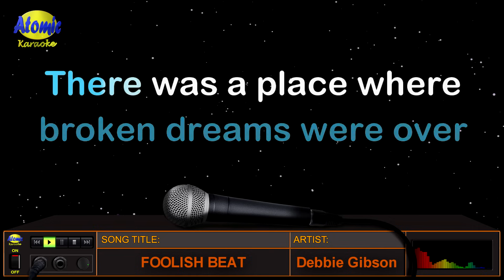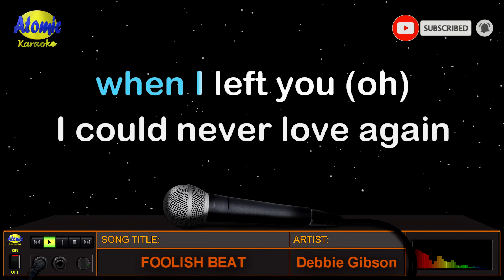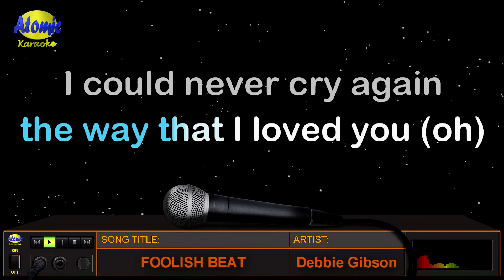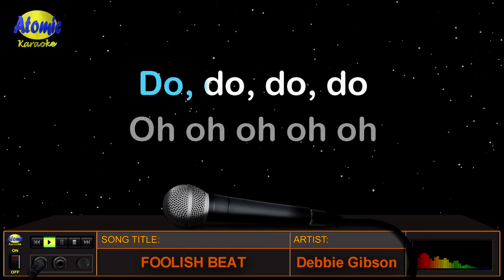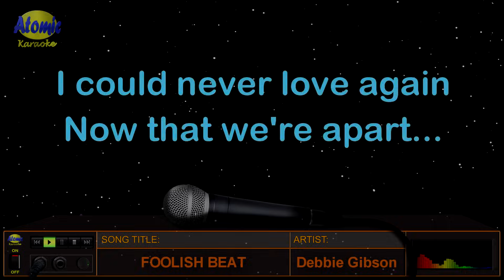FOOLISH BEAT - Debbie Gibson (HD Karaoke)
Mula sa American singer at songwriter na si Debbie Gibson, ito ang kaniyang awiting "Foolish Beat" na sumikat noong 1988 sa album na "Out of the Blue".

_______________DETAILS:__________________
Music artist: Debbie Gibson
Video created by: Atomic Karaoke
Layout and Design created by: Atomic Karaoke